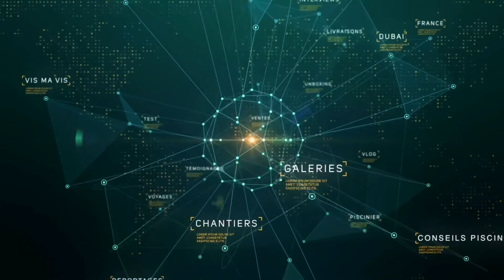Ascension du Kilimandjaro ! Les piscines de Romain sur le toit de l’Afrique.. Merci à tous 😘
Le 15 Août 2020 j’ai décidé de planter le drapeau de ma plateforme internet «  Les Piscines de Romain » sur les plus hauts sommets du Monde et après le Mont Blanc le 15 Septembre, j’ai réussi à la planter au sommet du Kilimandjaro le 15 Janvier !

Je n’avais pas fait de sport depuis 12 ans, j’étais en surpoids, je suis blessé à mon genou gauche et je suis très fier d’avoir réussi cette ascension avec seulement 6 mois de préparation !

Dans cette vidéo je tiens à remercier tout le monde pour vos messages qui m’ont énormément touché !!

Gros bisous et à très vite pour un prochain sommet.. 😘